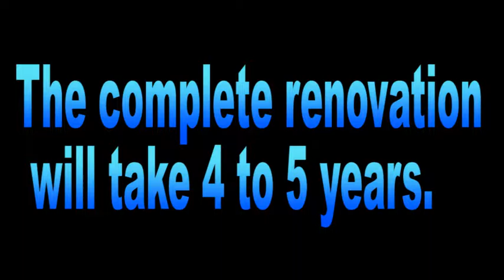The Renovation of WBHS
William Blount High School renovation- images from MBI.